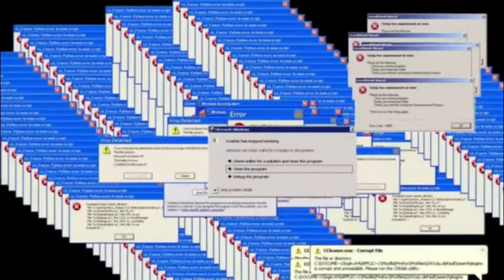Enderal Forgotten Stories - Raupling Clip Compilation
Folgt Raupe auf Twitch und Twitter.